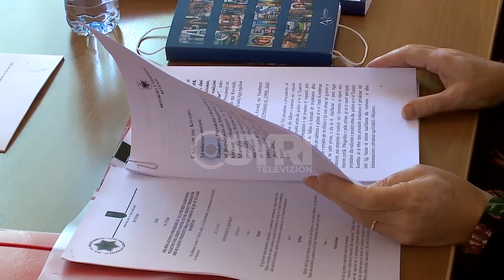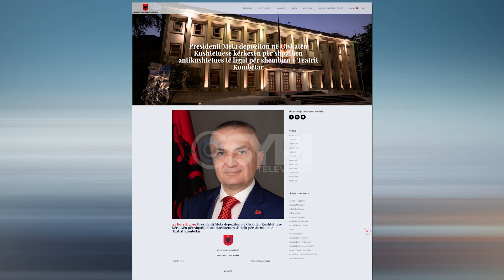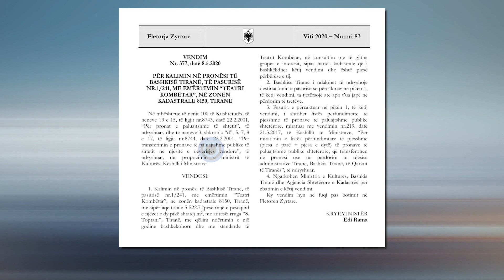Seanca e radhës për Teatrin Kombëtar, Gjykata Kushtetuese pranon kërkesën e Presidentit